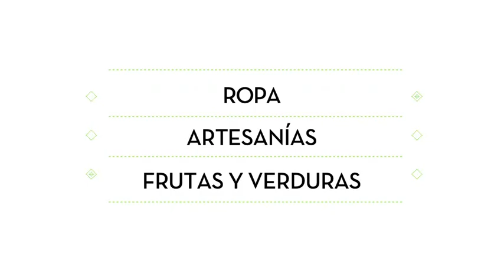Trivias: ¿Qué se vende en "Origen Tigre"?